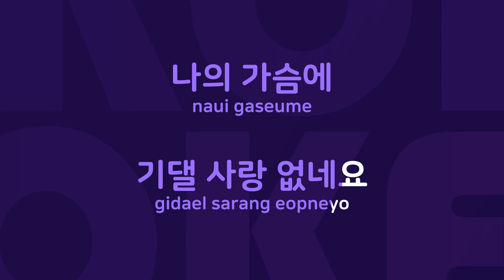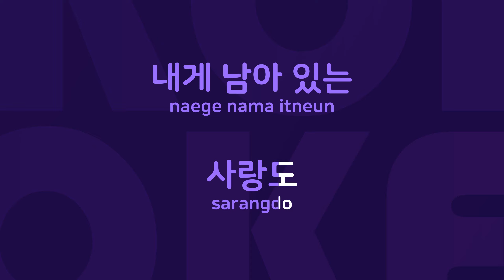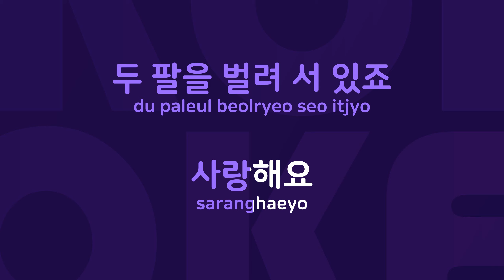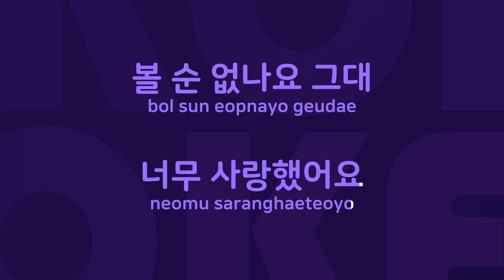허수아비 : Originally Performed By 김건모 Karaoke Verison